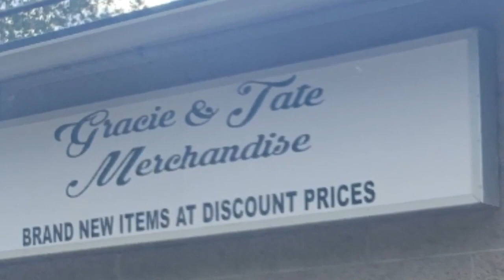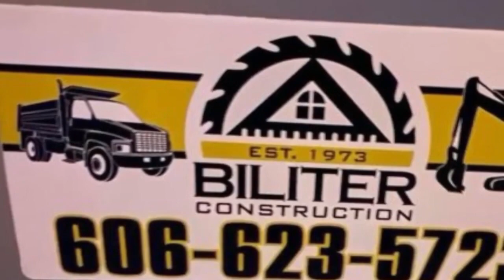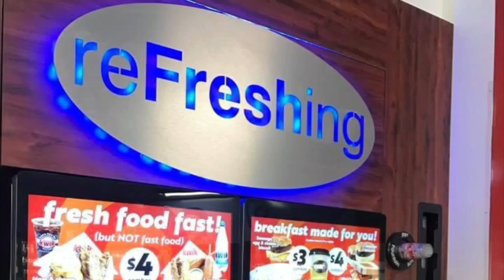Phelps vs Pike Central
"Thursday Night Hoops"